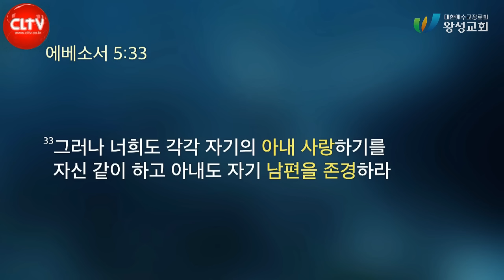CLTV파워메시지ㅣ길요나 목사의 에베소서 강해(15회)ㅣ'지금이 조선시대인가요? 남편에게 복종하라니!'